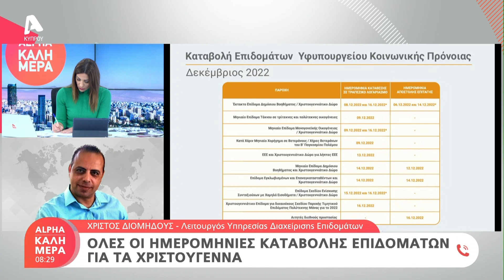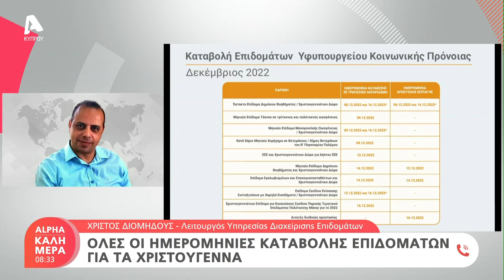Όλες οι ημερομηνίες καταβολής επιδομάτων για τα Χριστούγεννα | AlphaNews Live